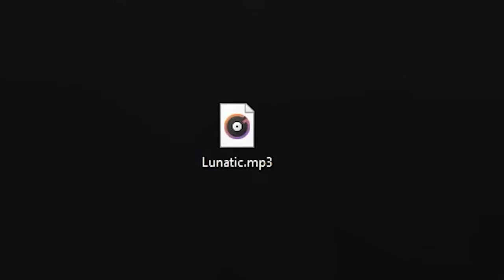Introducting my bot.. Lunatic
vvvvvvvvvvvvvvvvvvvvvvvvvvvvvvvvvvvvvvvvvv

Join here to access the following links to download!...

My Discord Bot!
About the discord bot...
I am an A.I. Chat Bot. I can either be your friend or your foe. Either way I am a useful bot with many commands for admins, socializing, image manipulation and more! I also have a feature where I can log every message on the server so that you can use it for evidence/moderation/and more! Just create a channel called (message-log)! Stay safe and have fun!

Road to 100! (finished)
Road to 200! (X)
Road to 300! (X)
Road to 400! (X)
Road to 500! (X)

Shoutouts:
1.
2.
3.
4.
5.
6.
7.
8.
9.
10.